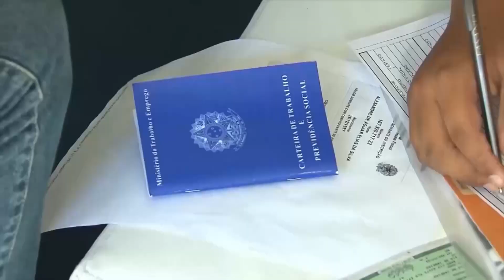Queda do desemprego para 8,1% em novembro retrata cenário pré-eleição, diz Dieese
Fausto Augusto Júnior, economista e diretor técnico do Dieese, analisa dados da Pnad Continua (Pesquisa Nacional por Amostra de Domicílios Contínua), divulgada pelo IBGE, que mostra a queda do desemprego para 8,1% em novembro, menor taxa desde 2015. Para o economista, o grande debate de 2023, no governo Lula, é sobre a geração de emprego com distribuição de renda. Hoje, a renda média do brasileiro é de R$ 3 mil, bem abaixo da média de países desenvolvidos. Acompanhe a entrevista de Rafael Garcia.